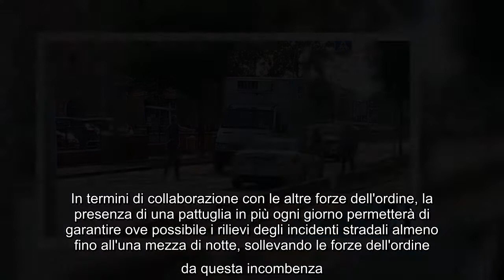Contromano sul Put, sfiora una trentina di auto e scappa: caccia a una Mercedes guidata da una donna